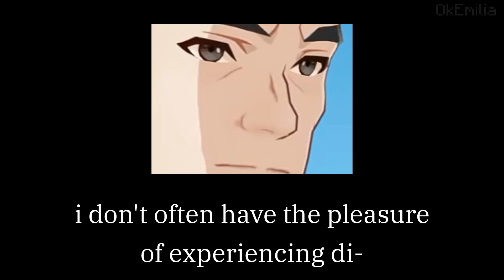Kazuha is Extremely Horny and Out of Context (Genshin Impact)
kazuha story quest is extremely horny and out of context

kazuha's banner just released recently on NA but gotta save those primogems for ayaka

does kazuha work main dps? does kazuha use prototype rancour? is kazuha an expensive sucrose? should people get kazuha c6? what am i even saying